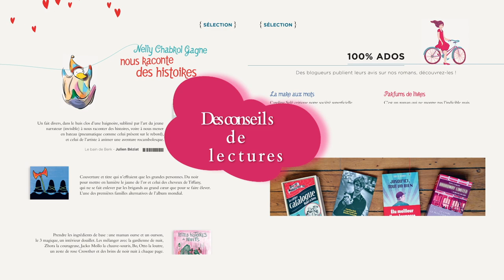Grand. n° 3 - Magazine de littérature jeunesse de l'école des loisirs 2019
GRAND. est un magazine gratuit, à tirage limité, de l’école des loisirs destiné aux passeurs de livres. Découvrez-le chez votre libraire ou votre bibliothécaire préféré. (dans la limite des stocks disponibles).
Aux livres, tout le monde !